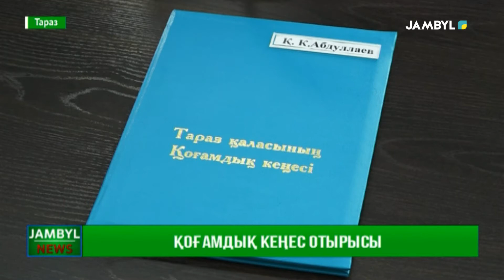Қоғамдық кеңес отырысы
Мемлекеттік мекемелердегі сыбайлас жемқорлық тәуекелдерінің алдын алуға қоғам белсенділерін мейлінше қатыстыру мәселесі бүгін облыстық қоғамдық кеңестің кеңейтілген отырысында қаралды.